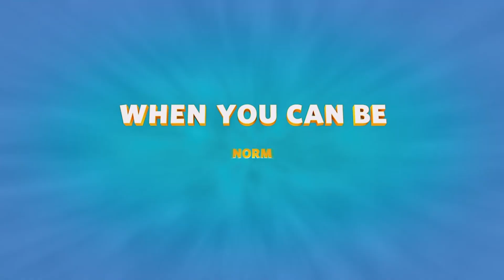January Movies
Tyler looks at a barren wasteland also known as January.